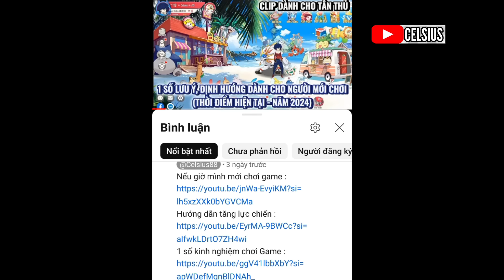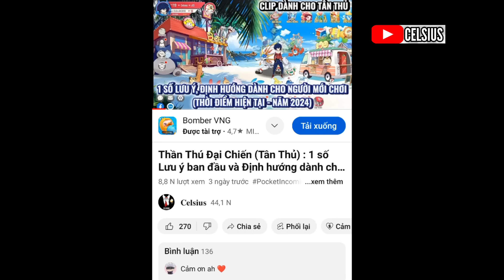Thần Thú Đại Chiến - Tán gẫu Chủ nhật | Ngày 2 Đấu giá Zamazenta | Shiny Mega Gardevoir hợp Team hơn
Group Pocket Incoming/Elemental Quest trên Face của mình
Donate ủng hộ ☕ nếu các bạn thích Clip mình làm qua :
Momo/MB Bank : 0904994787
(Tải bản 32bit nếu bị màn hình đen)
Bộ Giftcode Chung:
Code Rayquaza : VIP400
CODE SERVER 500 : VIP500
🔹 Code Tân Thủ: 56377da83832
🔹 Code Ưu Đãi: 0470900a9612
🔹 Code Open Game: d61eed06c74b
🔹 Code Group 20K: 51e85f2e9930
🔹 Code Group 25k: 1a9b8ba37ab8
🔹 Code Group 30k: 370af261fa4d
🔹 Code Group 40k:
37d4d7ca79e8
Code Group 60k : GROUP60K
Code Group 100k : TTDCVIP600
Code Group 70k : GROUP70K
Link tải bản Việt Mega Huyền Thoại :
Code :
🎁 MEGATANTHU
🎁 UUDAIMEGA
🎁 OPENMEGA
🎁 FANMEGA
🎁 MEGAHUYENTHOAI
🎁FANGROUP11K
🎁FANGROUP15K
Link tải bản Việt Học Viện Mega :
Code :
🎁 TANTHU
🎁 HVMEGA
🎁 PKM9999
🎁 GROUP 6K
🎁 GROUP 7K
🎁 GROUP 8K
🎁 GROUP 9K
🎁 GROUP 13K
Bản Trung (China Vers)
Link tải có sẵn Tăng tốc
Code :
TTFL666
TTFL888
PoketGift
PokeVIP888
PokeVIP666
PetGift888
PetGift666
(Hoặc tìm bản cũ Pocket Incoming trên Apkpure)
Bạn có thể xài thêm App giảm Lag mạng trong lúc đang chơi tránh vịt xoay như QuickFox, Flashback
TỔNG HỢP các bản Lậu từ V6.4 đến V6.15 và 7.5

Kênh Youtube của Celsius làm hướng dẫn về trò chơi Pokemon -  Pocket Incoming /Elemental Quest/ Thần Thú Đại Chiến | Mega Huyền Thoại | Học Viện Mega / Pet Compact / Mega Mon / Master Ascend Origin / Rise of Elf / Senior Trainer/ Hyper Evolution : Adventure